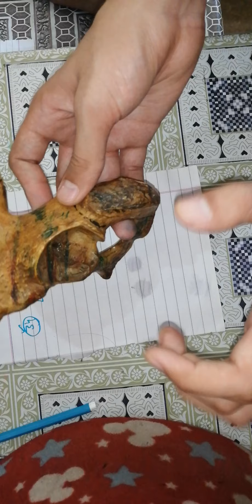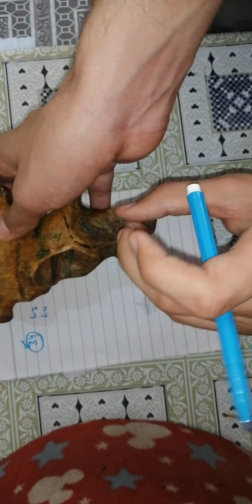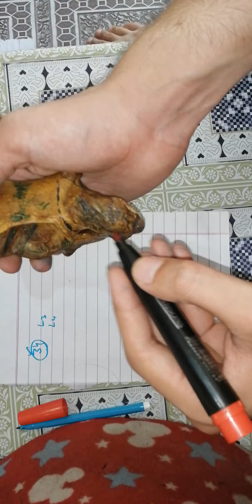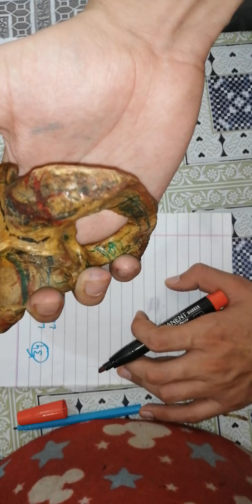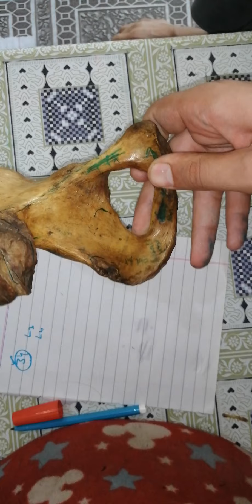ISCHIUM BONE. HIP BONE. ❤️ BONY FEATURES AND MUSCLES ATTACHMENT.COLOURFUL. 1ST YEAR MBBS BD_CHURASIA